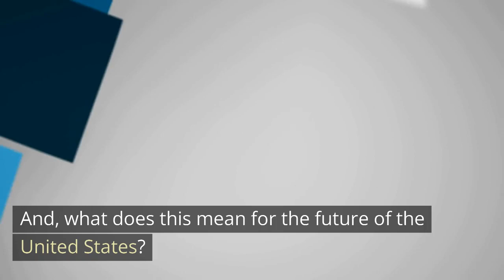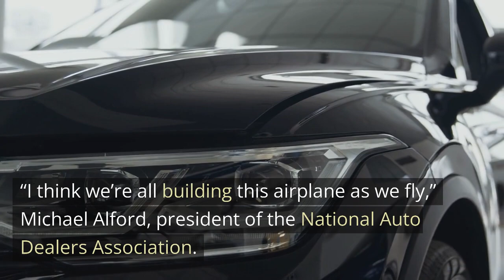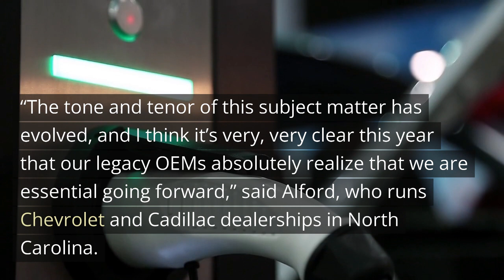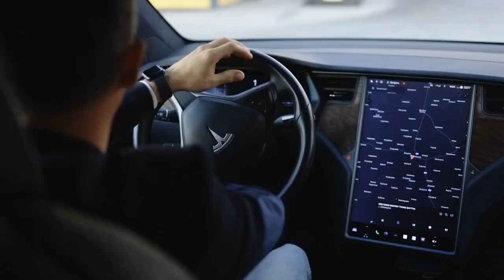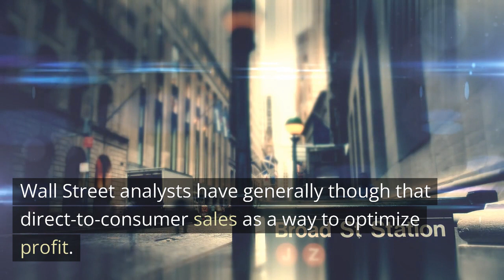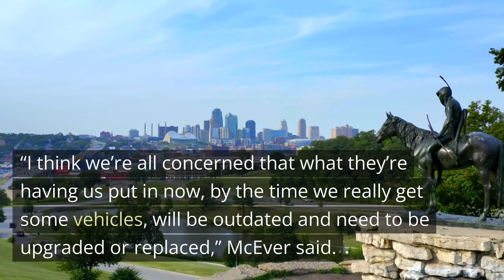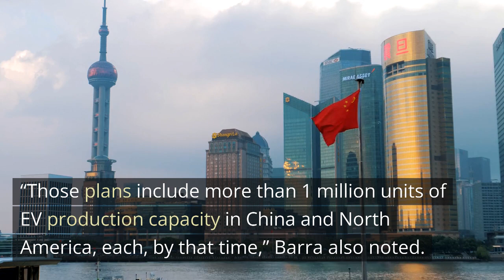Can Dealerships Sell EVs?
Are franchised car dealerships actually sell electric vehicles?  Or, is the direct-to-consumer model about to take over?  Enjoy this report and analysis!